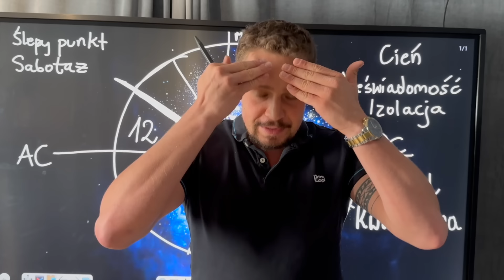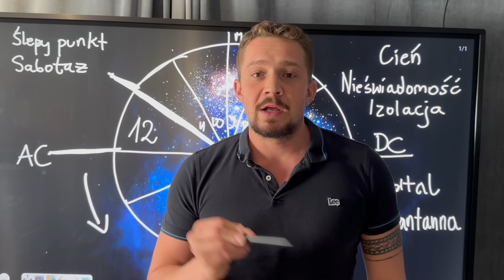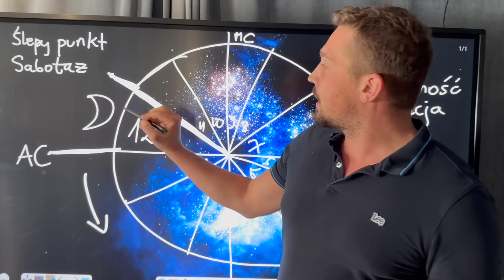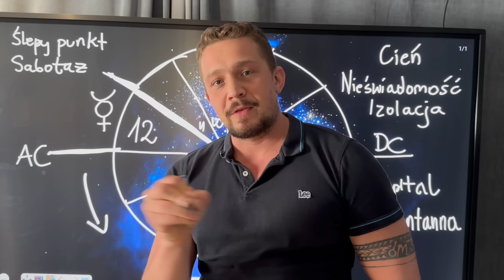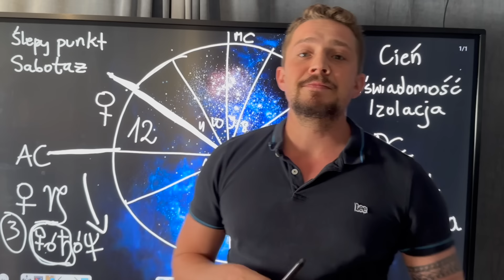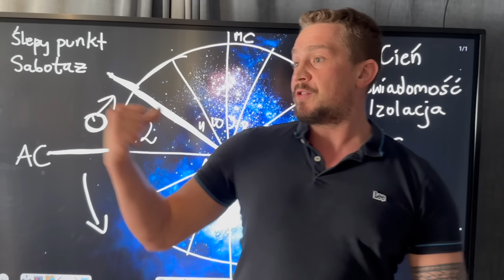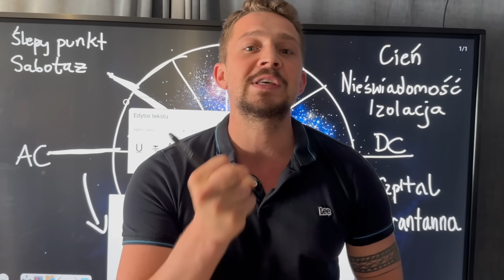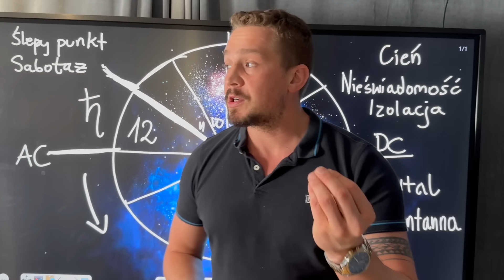Dom 12 w horoskopie: ślepy punkt, cień, sabotaż i kluczowy punkt wzrostu świadomości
W tym filmie opowiadam o znaczeniu władców domu 12 w horoskopie urodzeniowym. Jest to ostatni film z cyklu.

👨‍🏫  Zapraszam na kursy astrologii (zacznij w każdej chwili!)
📕 PODSTAWOWY:

💻📕👨‍💼 Prywatne zajęcia z astrologii?

Ten kanał jest dedykowany dla pasjonatów i amatorów astrologii. , którzy chcą poszerzyć samoświadomość, rozwijać się i żyć szczęśliwiej dzięki integracji kosmicznego potencjału w sobie. Cały kolektyw żyje w rytmie kosmosu. I ty też. Astrologia pomaga Ci tańczyć w harmonii z tymże rytmem. Astrologia jest jednym z najlepszych narzędzi, aby zrozumieć siebie i swoje połączenie ze Wszystkim co Jest. Wierzę, że każdy z nas jest zindywidualizowaną częścią jednego Boskiego Źródła, wielowymiarową istotą doświadczającą obecnie życia w ludzkiej formie. Astrologia natalna jest działem astrologii, który skupia się na indywidualnym życiu danego człowieka. Horoskop urodzeniowy jest mapą, która pozwala nam znaleźć większy sens, obrać kierunek i nawigować przez nasz indywidualny, unikalny program.

Oprócz astrologii zajmuję się także coachingiem i w zasadzie mieszam te dwie dziedziny, gdyż widzę jak świetnie się uzupełniają i wzajemnie wspomagają.

~ Cyprian